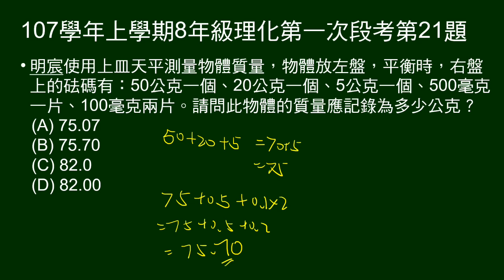107學年上8年級理化一段第21題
給上皿天平測量質量所用砝碼數量，問物體質量。